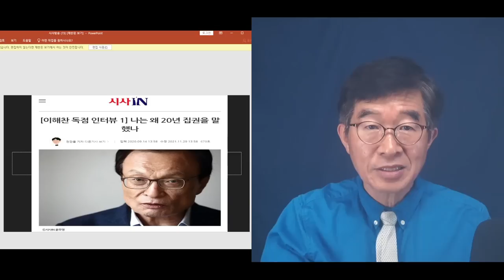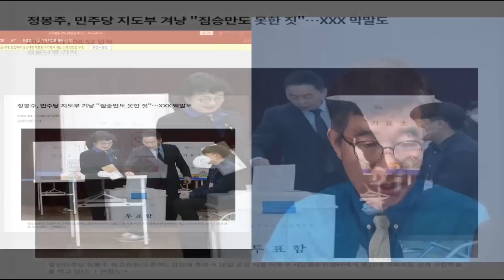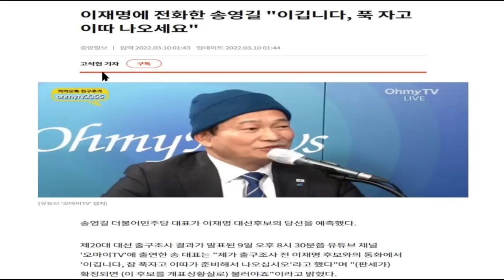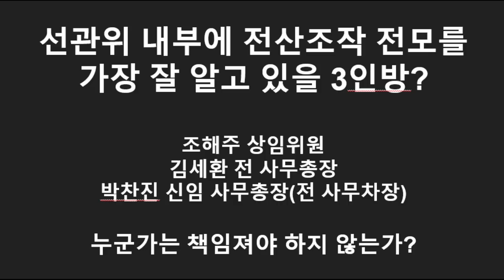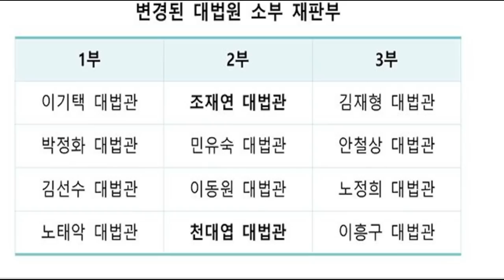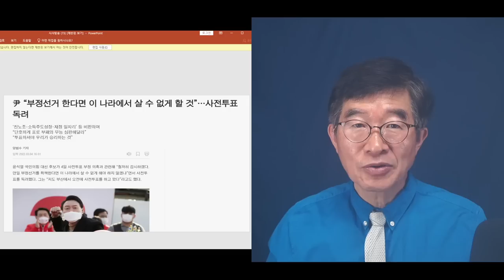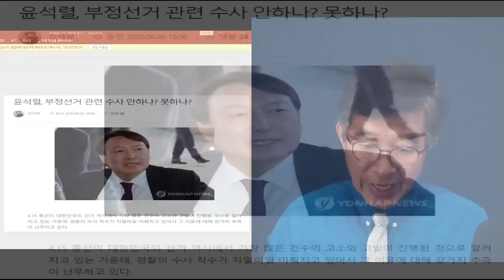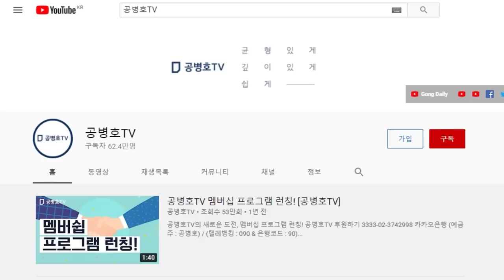"모두 알고 있다" / 여야정치인, 대법관, 선관위 관련자들, 검사들. 모두 이익 때문에 다들 입을 다물고 / 일부는 은폐 활동 기여 / 당연히 윤도 알고 있을 것 [공병호TV]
Bitcoin : 3MTW849AkP2ftLeSK2teZHMmzLu7Z83s9U